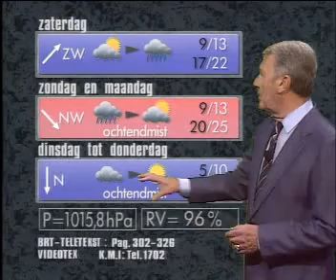Laatste weerbericht Armand Pien 31 augustus 1990